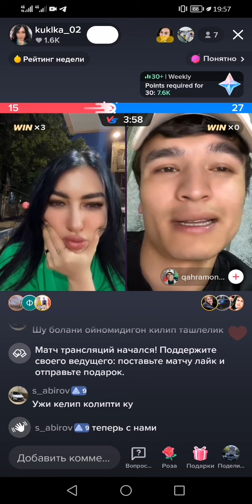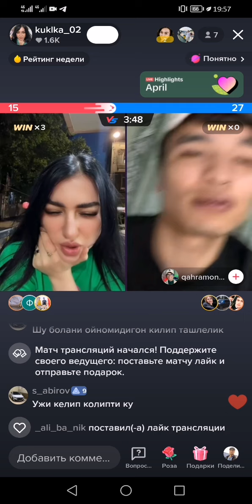нигор Яна каралевани йоквоптику